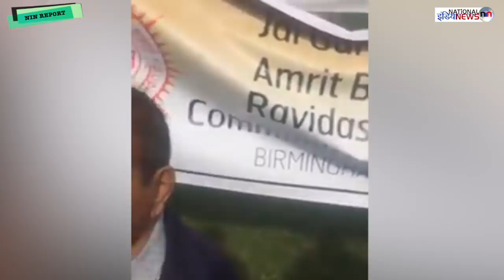Guru Ravidas Mandir को लेकर लंदन में क्यों मचा भयंकर बवाल, देखिए ?